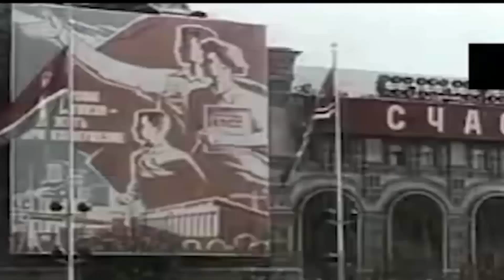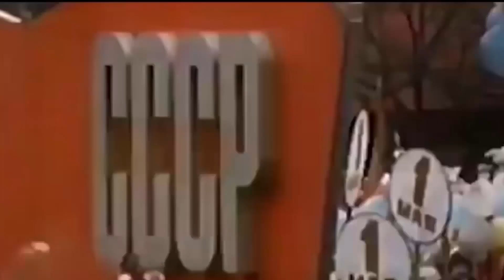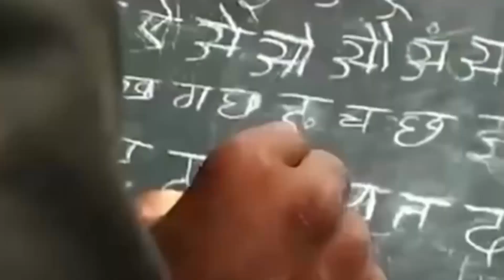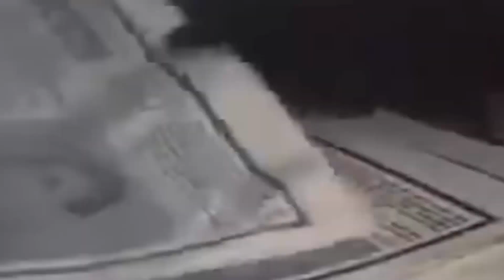C'est quoi LE PARTI COMMUNISTE ?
S'il y a bien quelque chose d'indispensable à tout mouvement du prolétariat pour le renversement du capitalisme, la construction du socialisme et la poursuite du communisme, c'est le Parti Communiste.
Ce Parti n'est pas n'importe quel Parti se disant communiste, on ne peut pas se contenter de ça. Posons nous donc la question, qu'est-ce que le Parti Communiste?